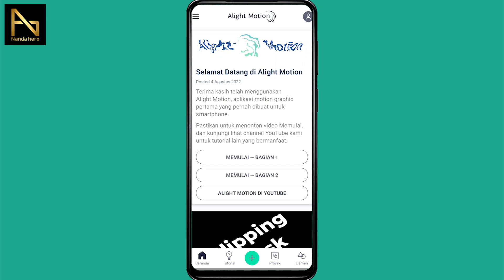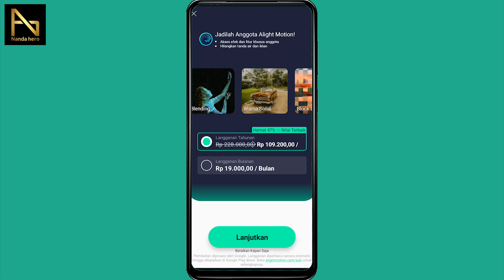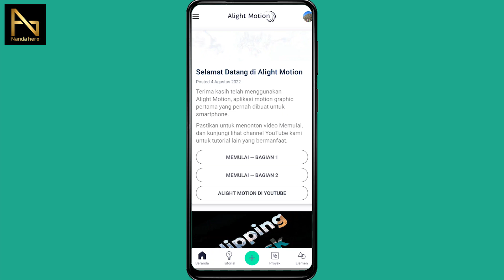CARA LOGIN AKUN GOOGLE DI ALIGHT MOTION 2023 (CARA DAFTAR ALIGHT MOTION DENGAN GOOGLE)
Aplikasi Alight Motion bisa masuk/daftar dengan Google. Inilah tutorial cara login akun Google di Alight Motion terbaru 2023 dengan mudah.

Di sini saya menggunakan aplikasi Alight Motion (AM) dari Play Store. Jadi bukan MOD Apk ya teman-teman.

⌚ Stempel Waktu:
0:00 Pembukaan
0:19 Login Alight Motion Lewat Akun Google
2:52 Penutupan